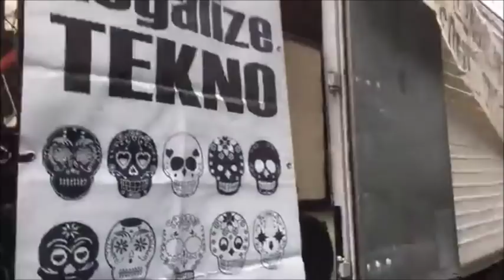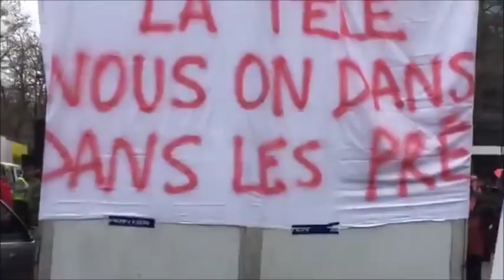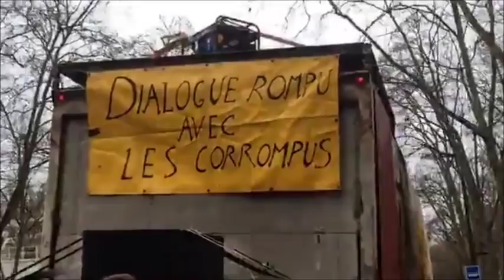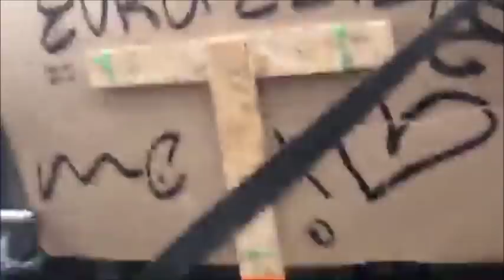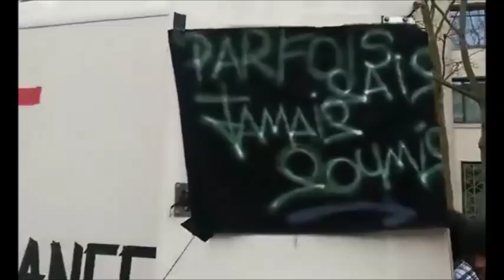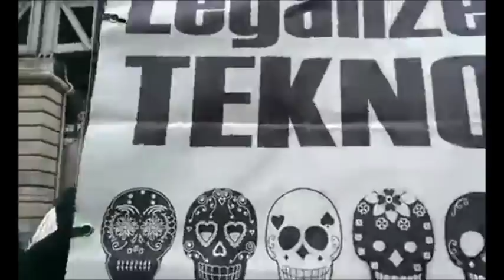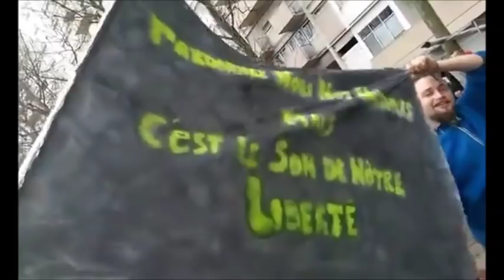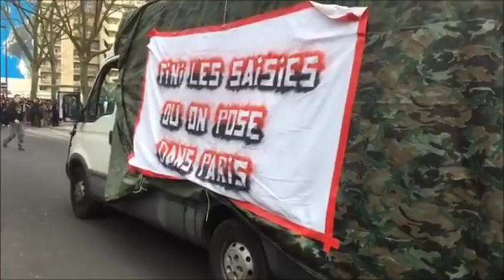Manifestive du 18 mars 2017 pour défendre le droit à la fête libre - Paris entre 14h et 16h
Merci à Manzanitek et Freeman Corotek